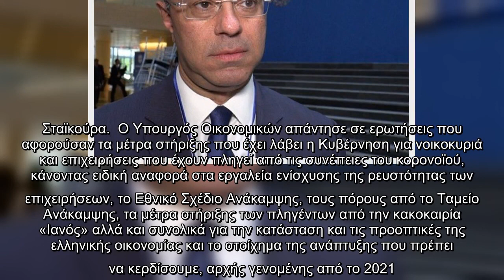Χρήστος Σταϊκούρας: «Κερδίζουμε το στοίχημα της οικονομίας»